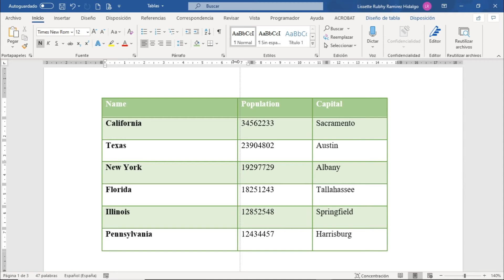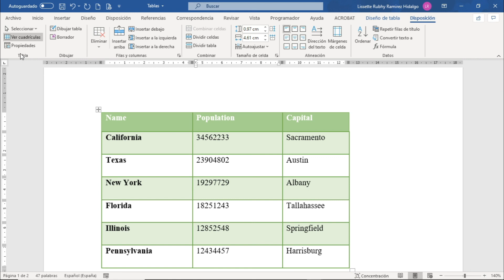Word 365: Sesión 8.21 - Cambiar el ancho de una columna